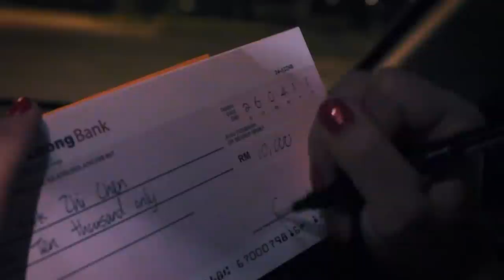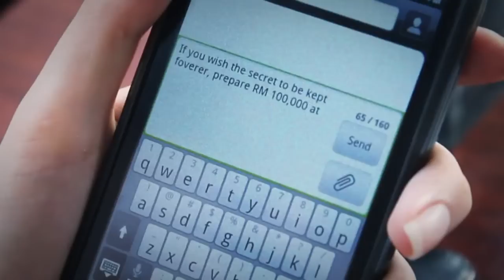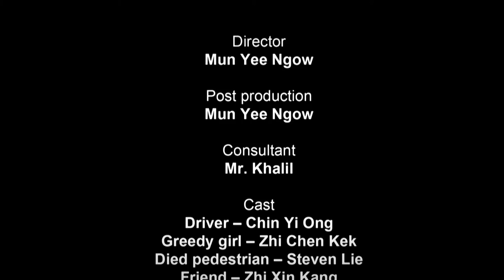The judgement - Mun Yee Ngow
The discovery of the buried talents inside, Limkokwing University BPD8 Multimedia 2011 fresh design student having their GRADUATING EXHIBITION to show their talent to the world. This is one of video shooting from our classmates.